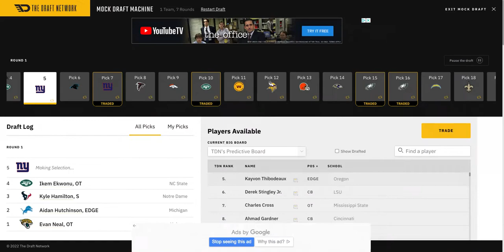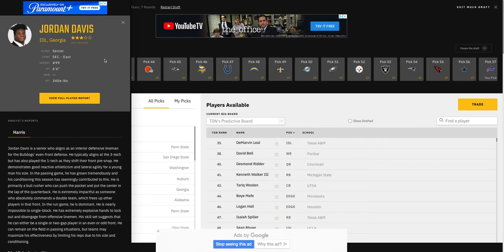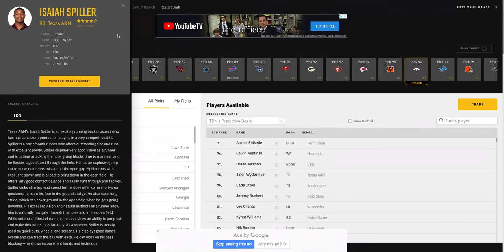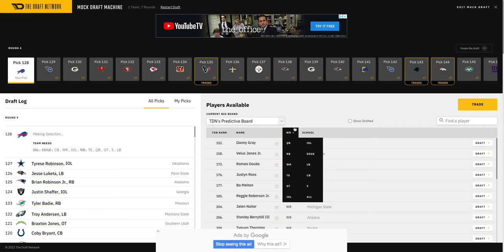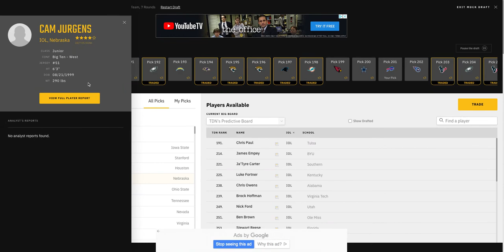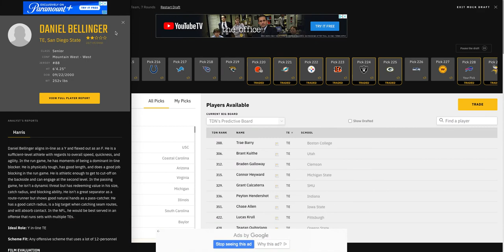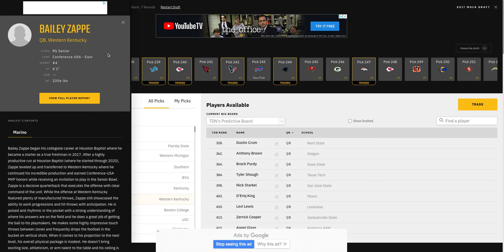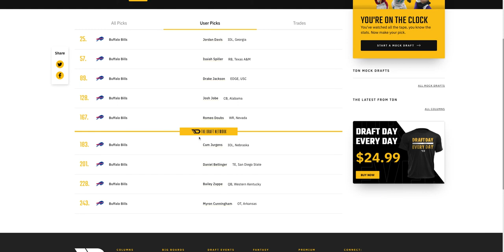Buffalo Bills Full 7 Round Mock Draft - After Super Bowl